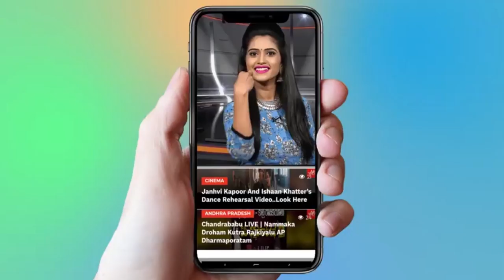NTR & Lakshmi Parvathi Rare Video | NTR Real Story | NTR Mahanayakudu | Balakrishna | YOYO AP Times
NTR & Lakshmi Parvathi Rare Video, NTR Real Story, NTR Mahanayakudu, Balakrishna